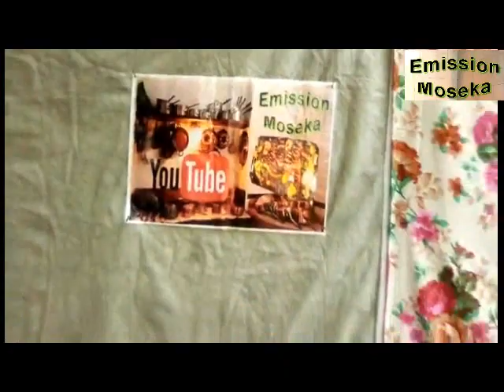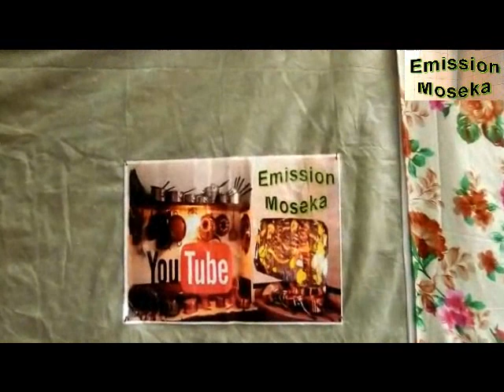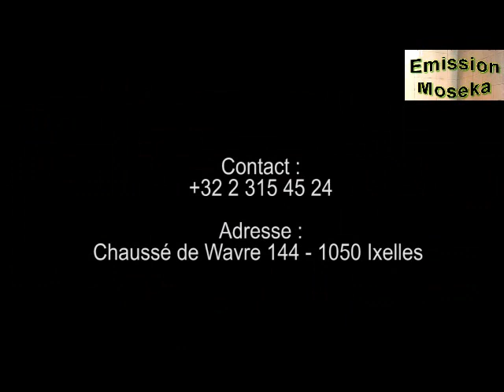Elubu ya Bokoko 1#KATADJIKU ya ba SHILELE ya KASAÏ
Cette vidéo est en lingala et actuellement n'étant pas en mesure de traduire les propos, je vous fait un résumé et mets tout en oeuvre pour bientôt diffuser le même type d'émission en français, merci pour votre compréhension.
Dans cette vidéo nous présentons une nouvelle rubrique de notre chaîne intitulée recette ancestrale, l'invitée du jour Maman Sophie nous fait découvrir une recette des shilele. Il s'agit de la recette appelée katadjiku
cette recette est composée de fufu, pondu et d'un mélange de légumes, gombo, oseille de guinée, feuilles de patates douces,chenilles, champignons noirs, huile de palme rouge non rafinée, poissons fumées et il existe d'autres variantes de la recette. cette recette est très populaire à Ilebo et est un repas présenté lors des grandes occasions. Servi dans un plat traditionnel, il se mange normalement à la main.
l'animateur de l'émission est Tono Esthétique Mbemba, un artiste comédien très connu dans le milieu congolais, il a été révélé au public dans le groupe Princes du rire de papa Lokuli et papa Ngaluphar.